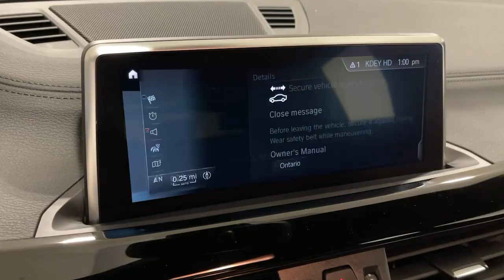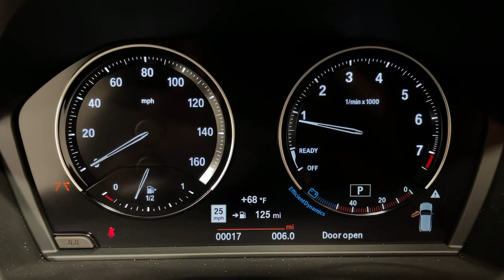2022 BMW X2 Ontario, Riverside, Anaheim, Pasadena, Los Angeles, CA 31983A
Jet Black  2022 BMW X2 available in Ontario, California at BMW of Ontario. Servicing the Riverside, Moreno Valley, Anaheim, Pasadena, Los Angeles, CA area.
2022 BMW X2 sDrive28i Sports Activity Vehicle - Stock#: 31983A - VIN#: WBXYH9C09N5T47125